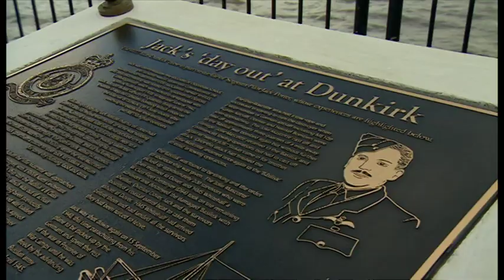BBC SE regional news - Jack Potter memorial unveiling, 1 March 2018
This is the BBC SE Regional news programme item about the unveiling of a memorial to my father, Jack Potter, whose exploits at Dunkirk were the "inspiration" (in the words of the director) for the Spitfire ditching scene in the 2017 Dunkirk film.  It is slightly different to the piece that went out on BBC North West Tonight the day before.